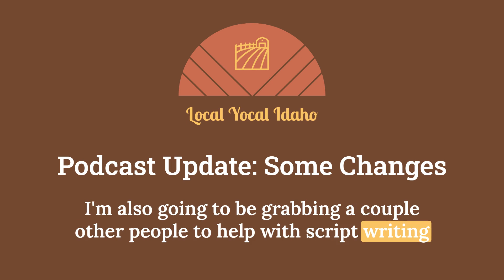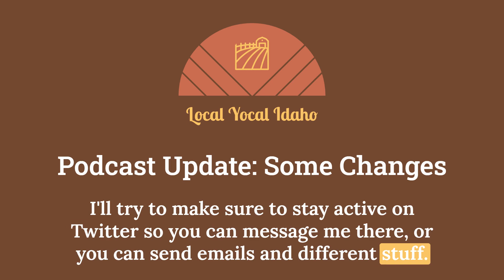Podcast Update: Some Changes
Thank you for listening to the updated video. I hope you enjoyed it.
I look forward to coming back in the next couple of weeks. I think this is the start of something great for the podcast.